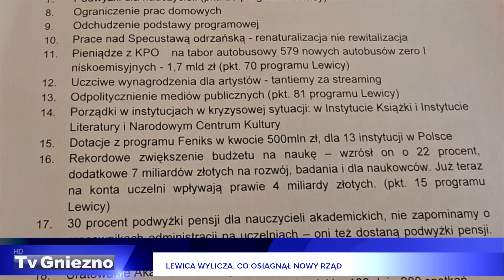Lewica wylicza, co osiągnął nowy rząd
Lewica wylicza sukcesy, które osiągnęła jako rządowa większość i mówi, które punkty z jej programu zrealizowano. Podsumowanie, które zatytułowano 50 sukcesów na 100 dni rządu to pakiet informacyjny dla obywateli i wyborców.